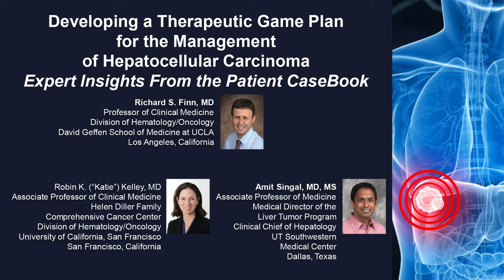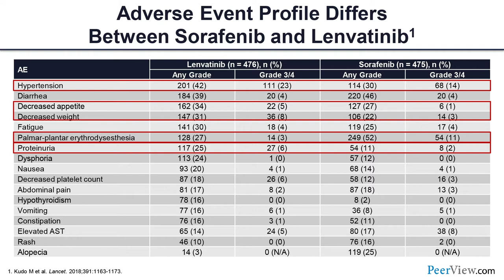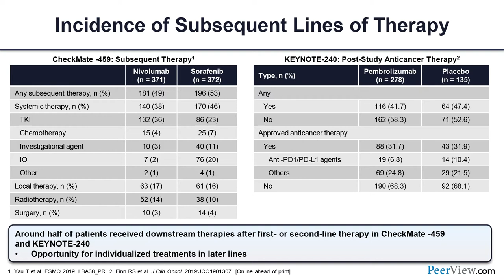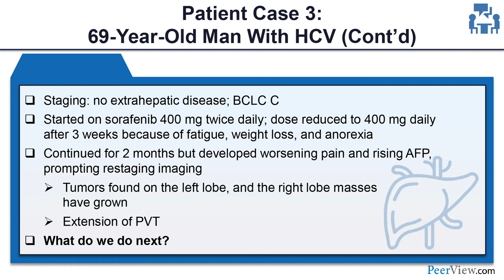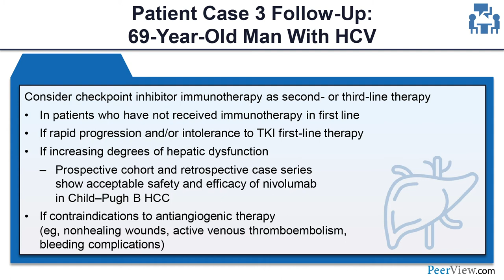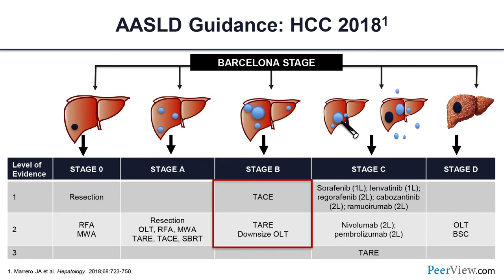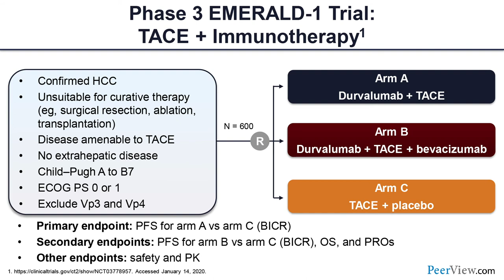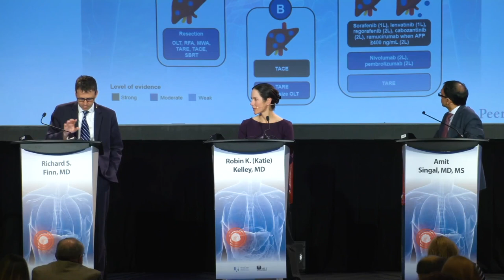Hepatocellular Carcinoma: Expert Insights From the Patient CaseBook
Chair and Moderator Richard S. Finn, MD, discusses hepatocellular carcinoma in this CME/MOC activity titled "Developing a Therapeutic Game Plan for the Management of Hepatocellular Carcinoma: Expert Insights From the Patient CaseBook." For the full presentation, downloadable practice aids and slides, complete CME/MOC information, and to apply for credit, please visit us at PeerView.com/BXY865. CME/MOC credit will be available until March 5, 2021.